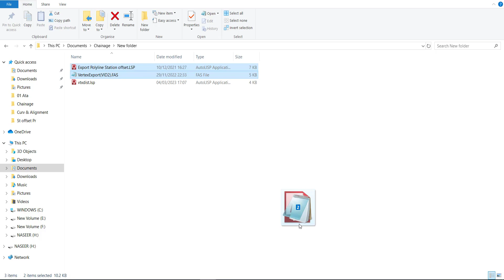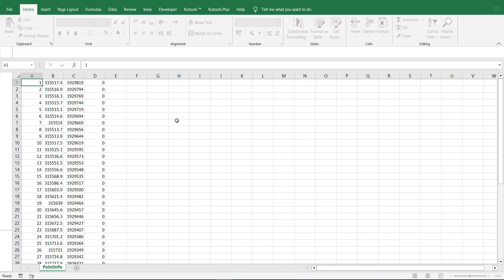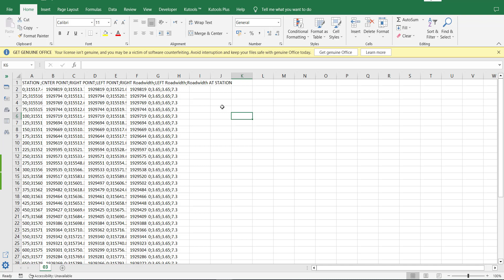Export Polyline Vertex from Autocad to Excel | How to Export AutoCAD Polyline Coordinates to Excel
Export Polyline Vertex from Autocad to Excel,
How to Export AutoCAD Polyline Coordinates to Excel,
export polyline coordinates from autocad to excel,
export coordinates from autocad to excel,
polyline vertex cad to excel,
export polyline easting northing to excel,
export coordinates from autocad to excel lisp,
polyline vertices export lisp,
polyline vertex coordinates to excel,
export polyline coordinates to excel,
polyline export to autocad,
export polyline points to excel sheet,
autocad export polyline to csv,

Lisp to Add vertex to polyline at required Distance Download

Video & Lisp Download Link
Measure Variable offset from Center Line Alignment in AutoCad and export to excel csv file